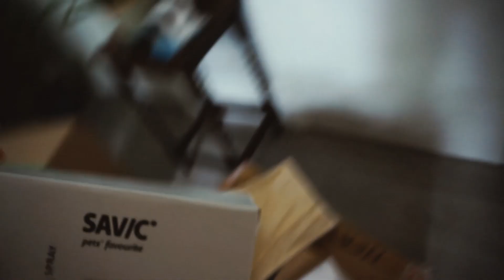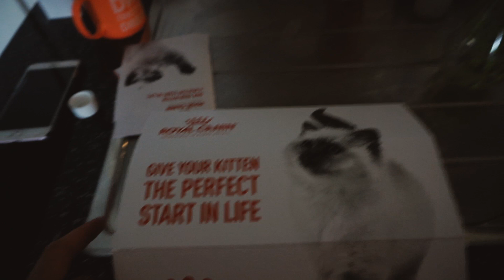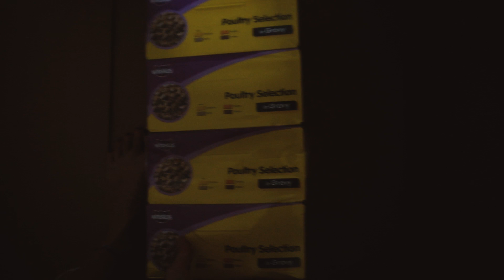WE GOT A RAGDOLL KITTEN! | Girl Going Global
OH MY GOSH - I was in kitten HEAVEN! I hope you enjoyed seeing us pick up the gorgeous new addition to our little family.

Loves xo

Entrance animation created by the super talented: katherinealicefilms.com